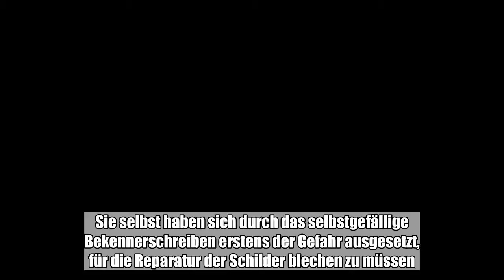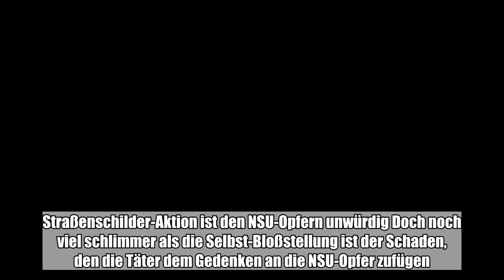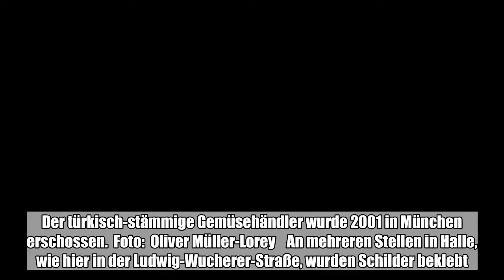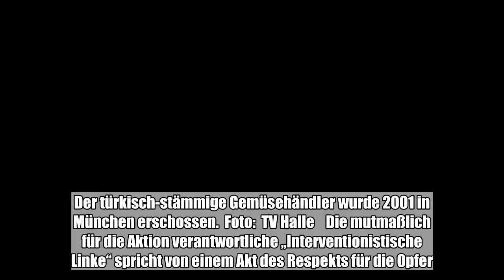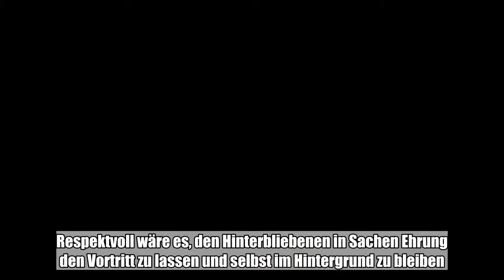Mit dem Überkleben von 50 Straßenschildern im Paulusviertel haben die so genannten Aktivisten weder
Mit dem Überkleben von 50 Straßenschildern im Paulusviertel haben die so genannten Aktivisten weder sich noch den NSU-Opfern einen Gefallen getan. Sie selbst haben sich durch das selbstgefällige Bekennerschreiben erstens der Gefahr ausgesetzt, für die Reparatur der Schilder blechen zu müssen. Das wäre zu ...:

Mit dem Überkleben von 50 Straßenschildern im Paulusviertel haben die so genannten Aktivisten weder sich noch den NSU-Opfern einen Gefallen getan. Sie selbst haben sich durch das selbstgefällige Bekennerschreiben erstens der Gefahr ausgesetzt, für die Reparatur der Schilder blechen zu müssen. Das wäre zu wünschen. Zweitens offenbaren sie, wie wenig sie sich für Historisches interessieren und wie sehr sie von ihrem Hass auf alles Bürgerliche getrieben sind. Wer davon spricht, Straßennamen mit NS-Bezug zu überkleben und sich dann ausgerechnet am August-Bebel-Platz austobt, der sollte zum Geschichtsbuch statt zu Leiter und Klebeband greifen. Straßenschilder-Aktion ist den NSU-Opfern unwürdig Doch noch viel schlimmer als die Selbst-Bloßstellung ist der Schaden, den die Täter dem Gedenken an die NSU-Opfer zufügen. Ihre Namen auf schiefe Klebeband-Bahnen zwischen Straßenbahnhaltestellen und der Bäckerei an der Ecke aufzubringen, ist ihrer unwürdig.  Gedenken an NSU-Opfer: Unbekannte bekleben Straßenschilder in Halle   Aus dem August-Bebel-Platz wurde in der Nacht zum Dienstag der Habil Kılıç-Platz. Der türkisch-stämmige Gemüsehändler wurde 2001 in München erschossen.  Foto:  Oliver Müller-Lorey    An mehreren Stellen in Halle, wie hier in der Ludwig-Wucherer-Straße, wurden Schilder beklebt.   Foto:  Oliver Müller-Lorey    Im Paulus- und Bebelviertel sind in der Nacht zu Dienstag zahlreiche Straßenschilder überklebt worden.   Foto:  TV Halle    Im Paulus- und Bebelviertel sind in der Nacht zu Dienstag zahlreiche Straßenschilder überklebt worden.   Foto:  Oliver Müller-Lorey    Im Paulus- und Bebelviertel sind in der Nacht zu Dienstag zahlreiche Straßenschilder überklebt worden.   Foto:  Oliver Müller-Lorey    Im Paulus- und Bebelviertel sind in der Nacht zu Dienstag zahlreiche Straßenschilder überklebt worden.   Foto:  Oliver Müller-Lorey    Aus dem August-Bebel-Platz wurde in der Nacht zum Dienstag der Habil Kılıç-Platz. Der türkisch-stämmige Gemüsehändler wurde 2001 in München erschossen.  Foto:  TV Halle    Die mutmaßlich für die Aktion verantwortliche „Interventionistische Linke“ spricht von einem Akt des Respekts für die Opfer.